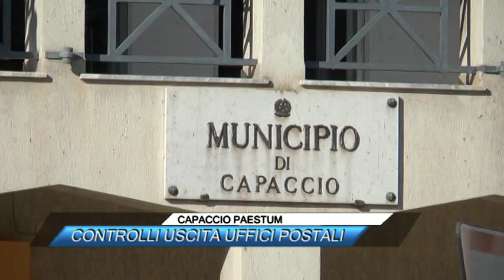CAPACCIO PAESTUM, CONTROLLI USCITA UFFICI POSTALI